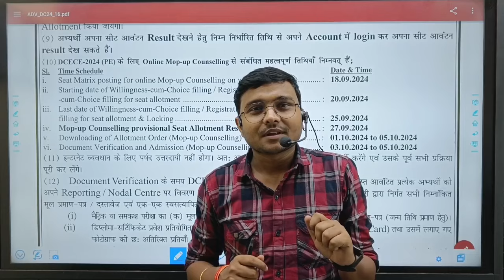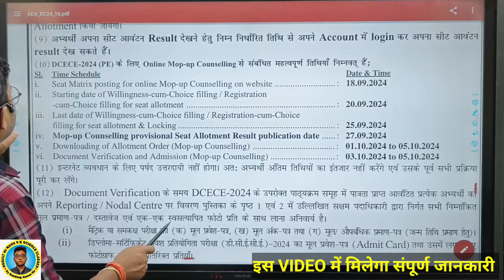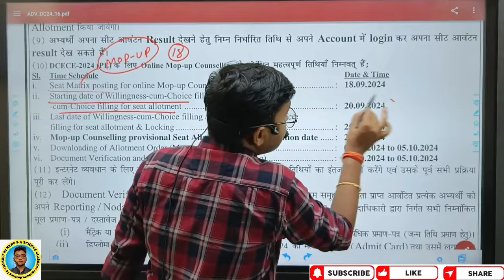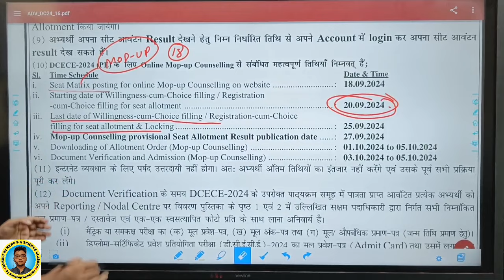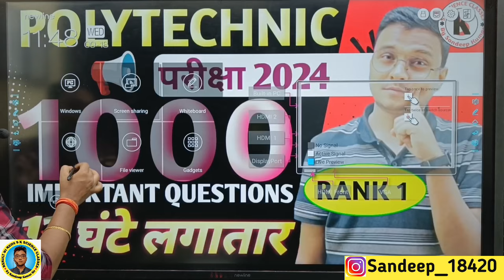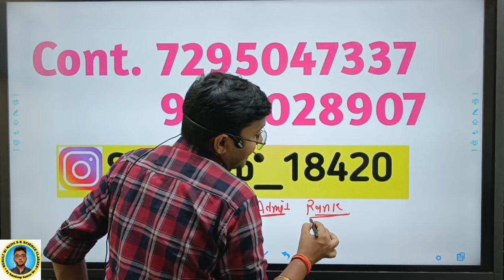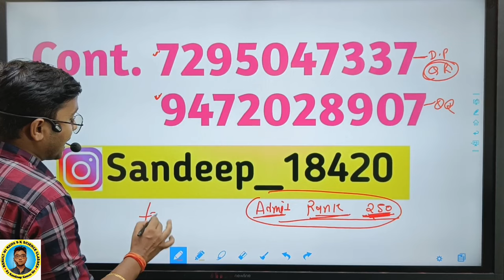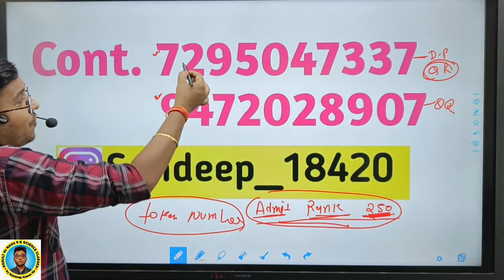Mop-up Round Counselling Date आ गया 2024|Bihar Polytechnic 2024||4 बड़ी सूचना| संपूर्ण जानकारी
Bihar Polytechnic 2024 Mop-up Round Counselling Date आ गया
Bihar Polytechnic 2024 Mop-up Round Counselling 20 September से शुरू होगा
खुशखबरी Bihar Polytechnic Mop-up Round Counselling 2024 Date आ गया
Bihar Polytechnic 2024 Mop-up Round में खुल कितना Seat खाली हैं
bihar Polytechnic Mop-Up Round Cut-off कितना जाएगा
Bihar Polytechnic 2024 Mop-up Round Counselling Cut-Off कितना जाएगा
Bihar Polytechnic 2024 Mop-up Round Counselling Date जारी
Mop-up Round Counselling Polytechnic 2024
By Sandeep Kumar Sir
🛑 S K SCIENCE CLASSES Team Number 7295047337,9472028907